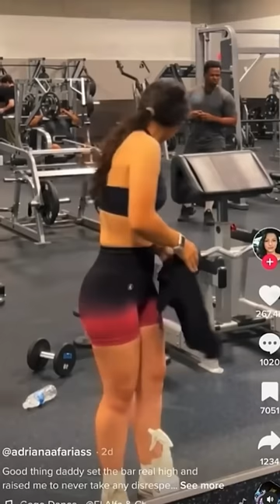She Should Be Banned From Gyms..